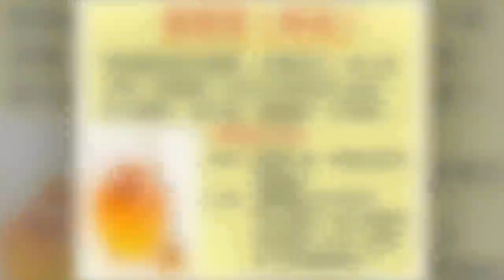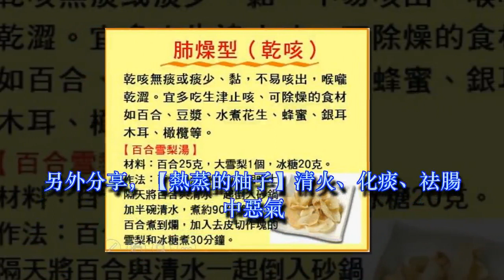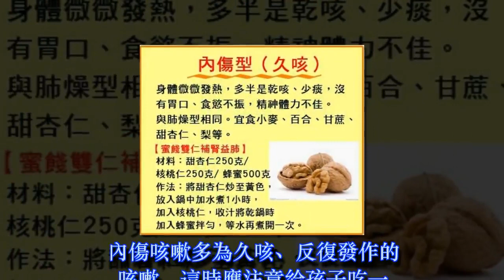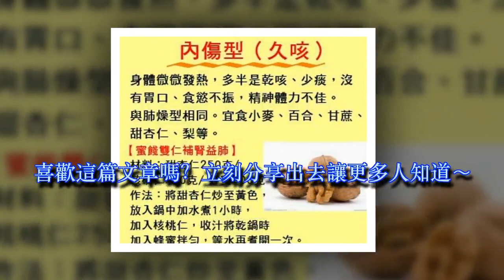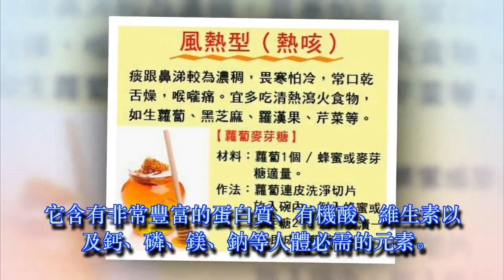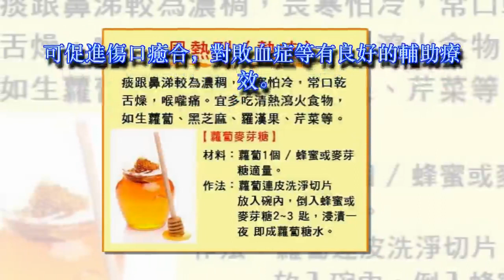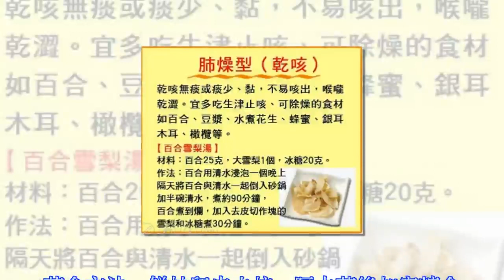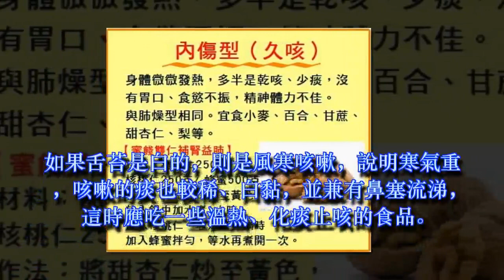哮喘病有救了!(1轉發=救10個人)